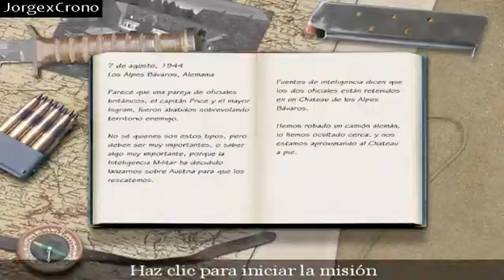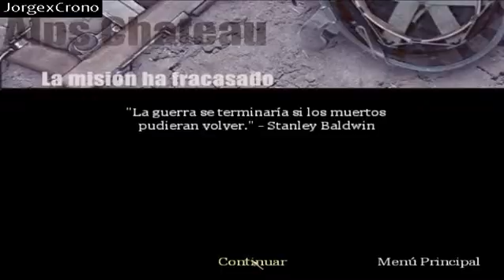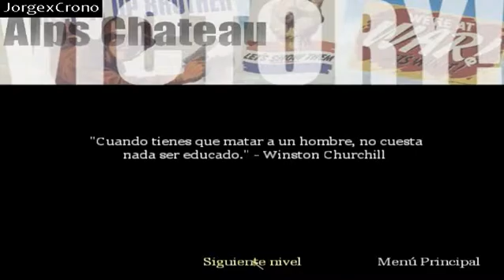Call of Duty -Mision 6- Sacando a un soldado de la prision -Parte 7 de 26-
Ya por la mision 6 y una de las mas largas de este juego, baya que si me costo me mataban rapido, bueno los dejo con la parte 7 y espero que sigan biendo mis videos =)

Video gravado en el salvador